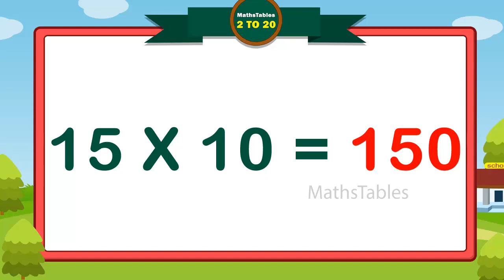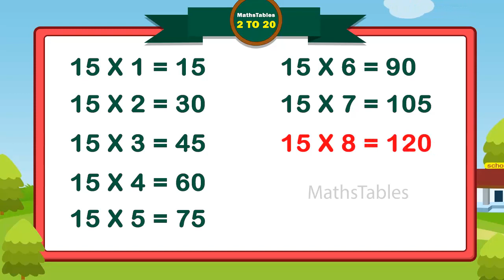15 Table Group Song Multification15tablesong 15 Times Tables 15table song MATHS TABLES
15 Table Group Song Multification15tablesong 15 Times Tables 15table song - MATHS TABLES